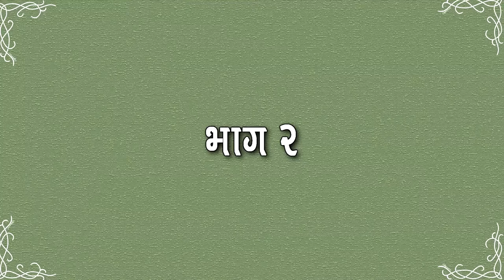Bhatkhande samaroh 2018 Part 02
saraswati vandana bhatkhande geet
tabla wadan nayan ghosh
shastriya gayan - pandit shyam gunjkar pune